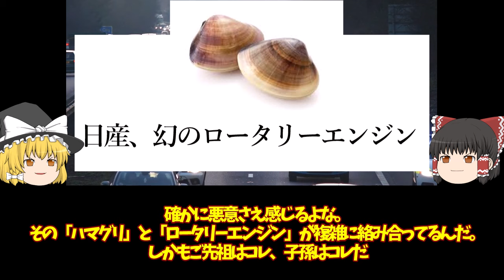209‹ゆっくり解説›二代目日産 ニュー シルビア「愛称はハマグリ・円盤」「北米の秘書さん目当てに7年ぶりの復活」「ロータリー搭載ならず」「シャーシーがもう一回り大きければカッコ良かった！かも？」